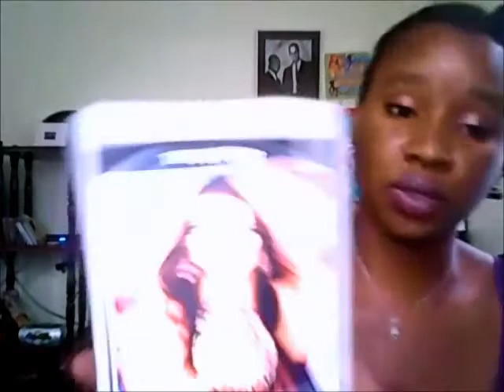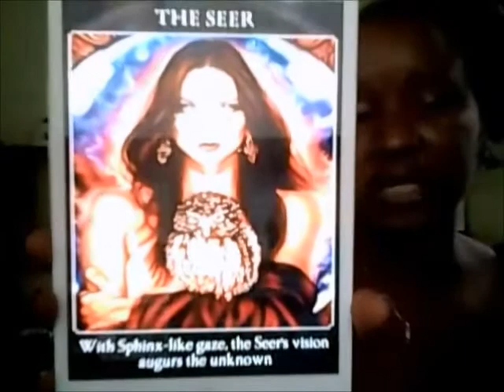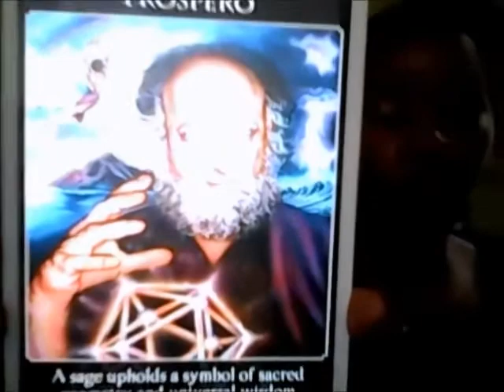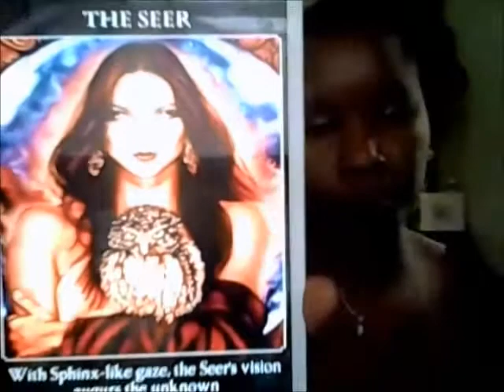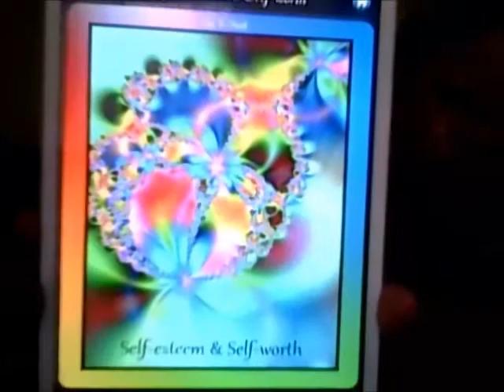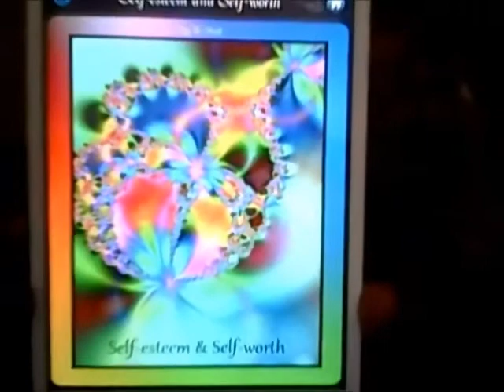Capricorn Weekly May 30 -5 June 2016 Angel Oracle & Soul Heart Wisdom Reading LOGIC & REASON !